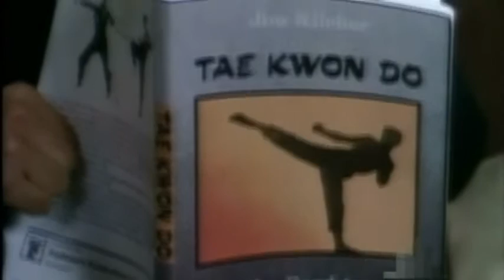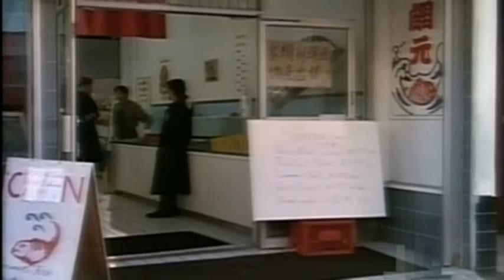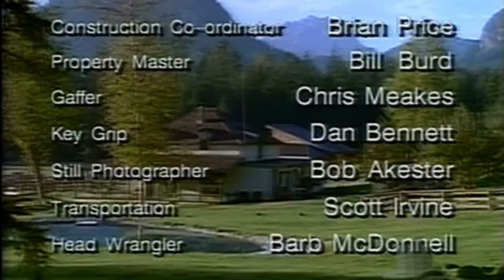S01E10 Guardian Angel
"Guardian Angel"

Michael helps a Vietnamese shopkeeper and his nephew, who
are battling a gang of extortionists. / CC tells a few fibs to impress
a special lady.

WITH: Derek Lowe, Harvey Chao.

Featuring: Tasha Simms, Andrew Kavadas, Robert Phillips,
Chris Racasa.